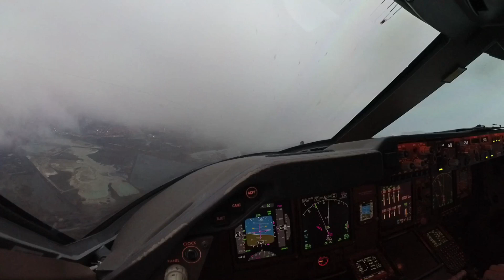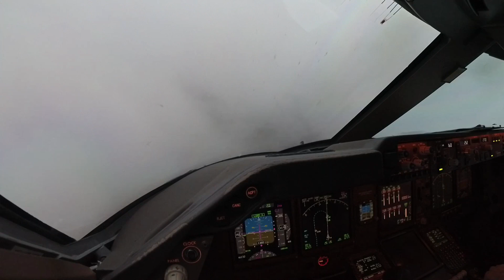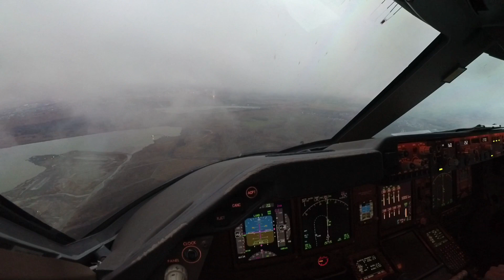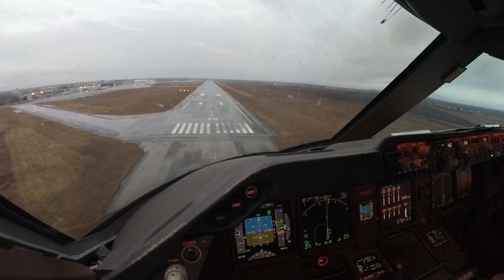ILS 25 Approach in Novosibirsk/Russia on 25OCT2019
Спасибо! До свидания!
Thank you & Good bye!